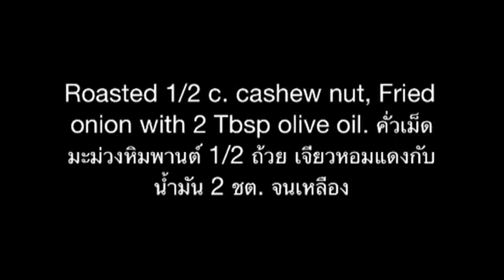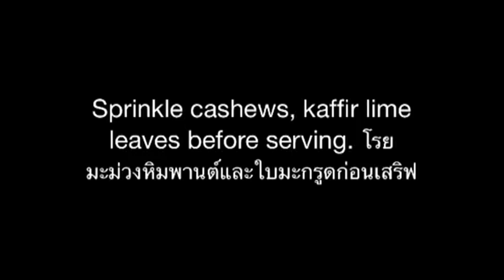Thai Pomelo Salad Recipes. ยำส้มโอ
Thai pomelo salad recipe is a delicious spicy food which foreigners love it.
Salad dressing recipe use a mixture of lemon juice, fish sauce, coconut sugar, pickle garlic water, flavored seasoning with kaffir lime leaves. ยำส้มโอสูตรนี้เป็นอาหารอาหารไทยที่รสถูกปากชาวต่างชาติ  น้ำยำสูตรนี้ประยุกต์มาจากน้ำสลัดน้ำใส แต่ใช้ส่วนผสมแบบไทยปรุงรส มะนาว น้ำปลา น้ำตาลมะพร้าว น้ำกระเทียมดอง ใบมะกรูด